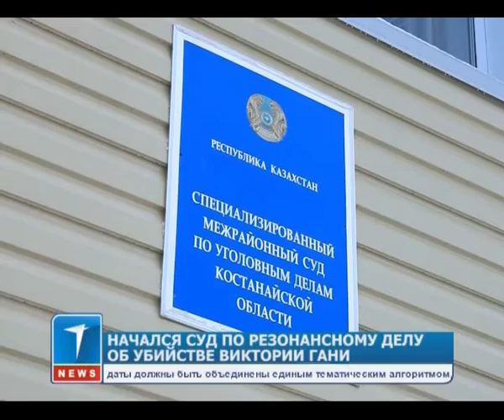Начинается суд по резонансному делу об убийстве Виктории Гани